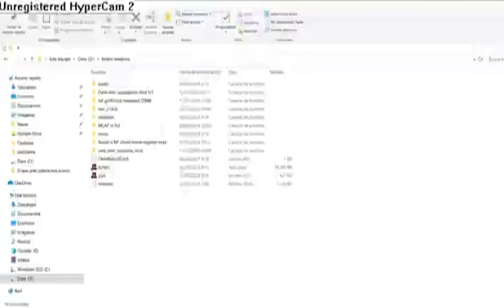If Friday Night Funkin Was Realesed In 2008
Ebic video